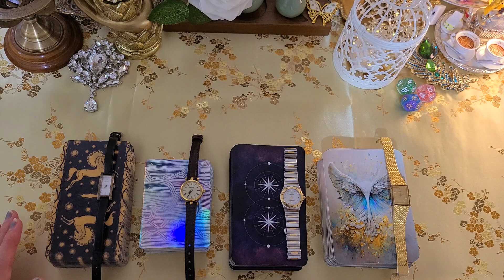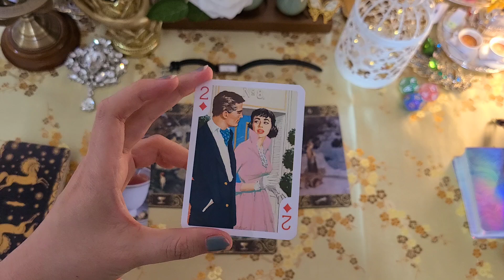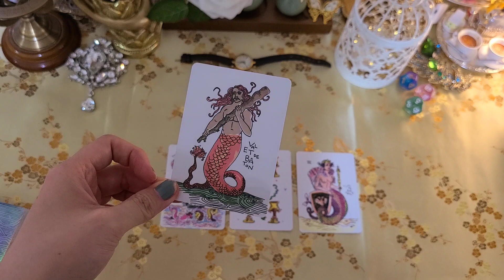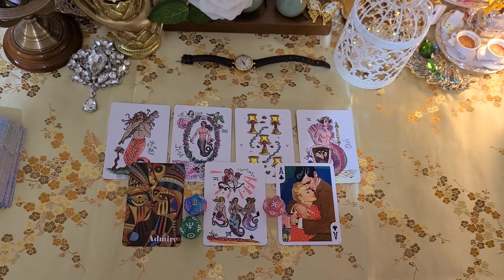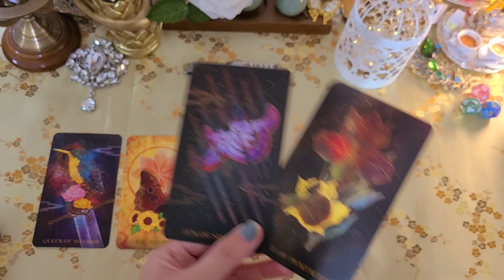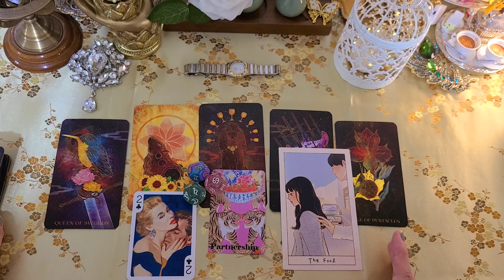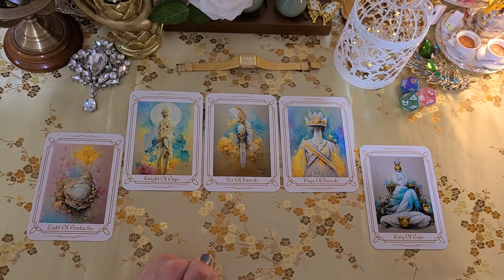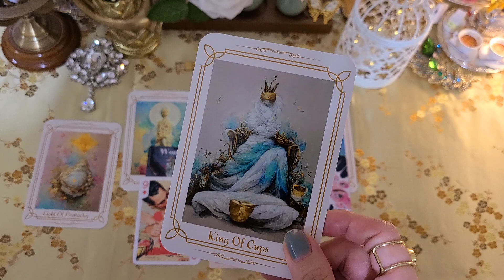Why are you SINGLE? 👁 PICK A CARD 🦋 Tarot Reading | Detailed 💝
Why are you SINGLE? 👁 PICK A CARD 🦋 Tarot Reading | Detailed & Timeless! 💝

•°* TIME STAMPS *°•
Pile 1 - 2:00
Pile 2 - 18:42
Pile 3 - 36:50
Pile 4 - 59:12

Become a °•*Sparkling Rose*•° 🌺 Memberships are available for my channel!

Perks:
● Monthly tarot readings (through video, members only) ♡
● Member shout-outs during videos ☆
● Weekly special affirmations & photos ♡

These readings will not resonate with everyone! Please take care of yourself - mind, body, spirit. Remember to love and nurture YOU.

Love,
House of Fortune & Roses

ABOUT:
I provide intuitive readings using card decks and other tools. The purpose is to provide intuitive guidance, advice, or spiritual healing. I have always felt a calling to help people from a spiritually holistic perspective- whether that's through readings using tools, nature, or my highly sensitive intuition and knack for analysis.

Please consult a medical or mental health professional if you are suffering from any  health issues. House of Fortune & Roses (FortuneRoses) cannot/does not purport to offer any professional advice (examples include legal, medical, financial, or business advice).